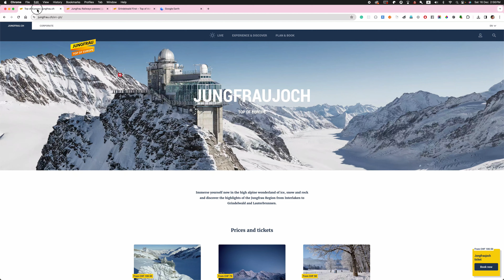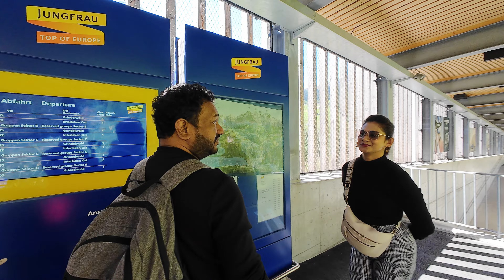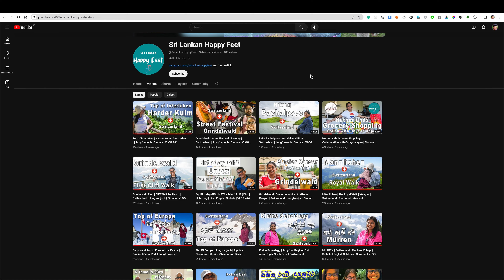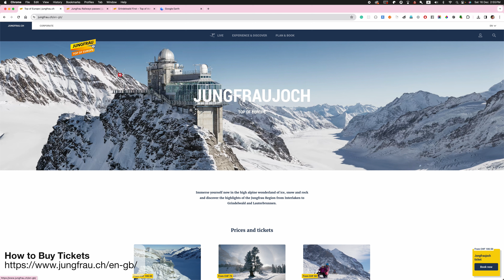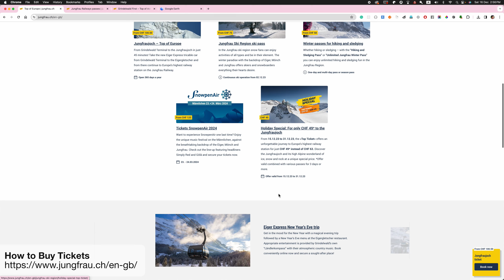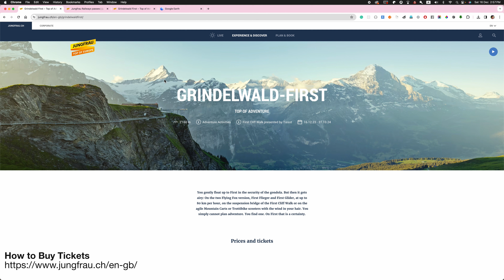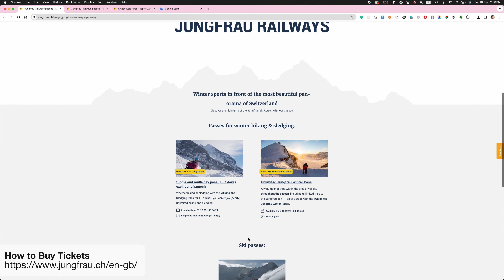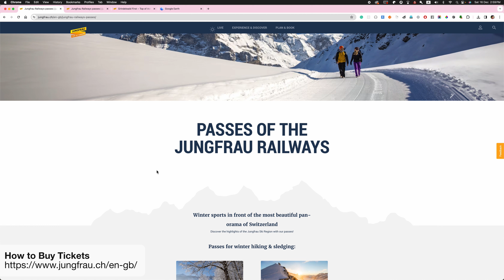මේ තියෙන්නෙ සුවිට්සර්ලන්තයේ යන්නම හිතෙන තැනක් The Grindelwald Experience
Grindelwald Mount First, Interlaken, Cable Car,  Swiss Pass